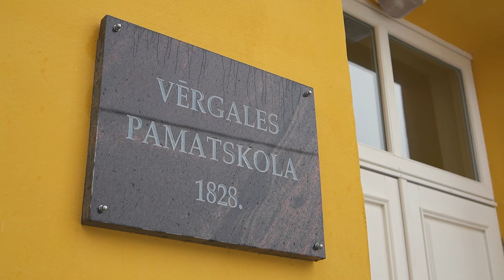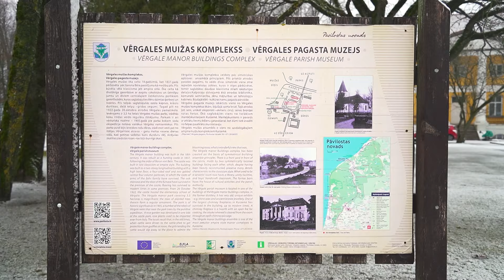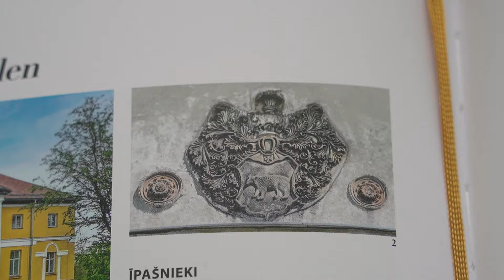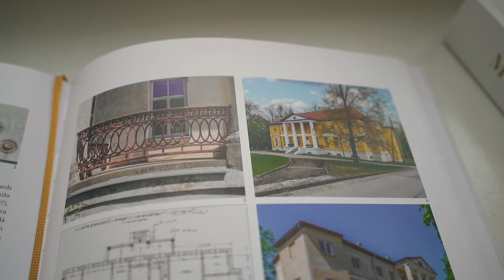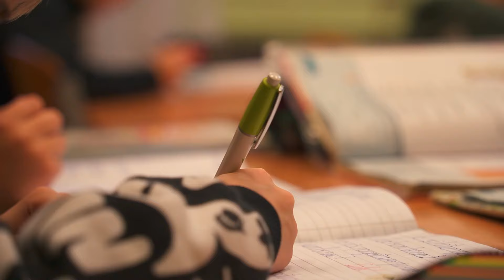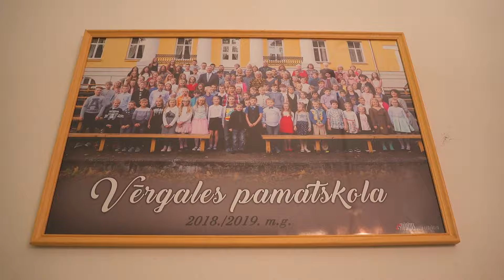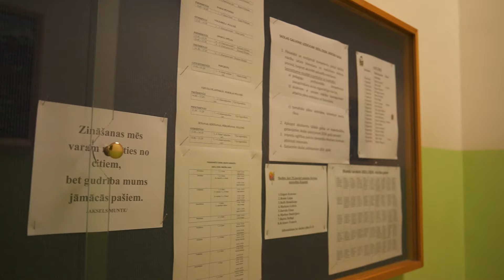Vērtīgi zināt S7E3